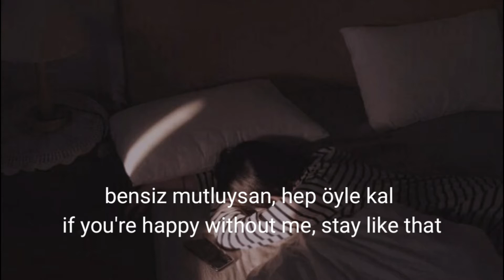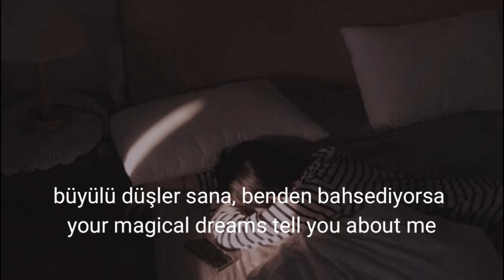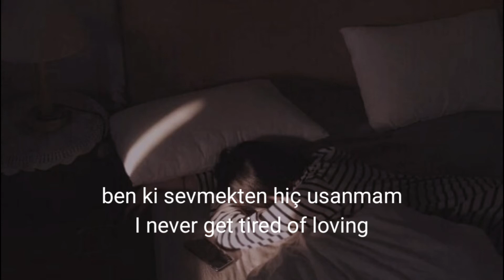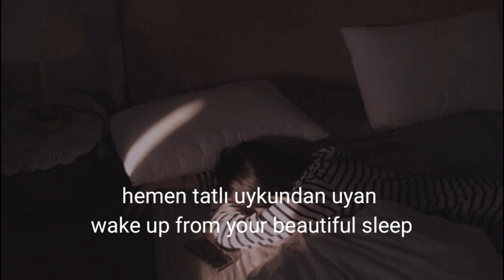pinhani - sevmekten usanmam (sözleri - lyrics)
Umutsuz olduğu bir anda
sevmek ister her insan
birazcık şanslıysan3
neden olmasın
Kendinden emin değilsen sevme
bensiz mutluysan
hep öyle kal

Eğer her gece yattığında
büyülü düşler sana benden bahsediyorsa
Hemen tatlı uykundan uyan
çünkü ben hiç uyuyamam
seni düşündüğüm zaman

Ben ki sevmekten hiç usanmam..